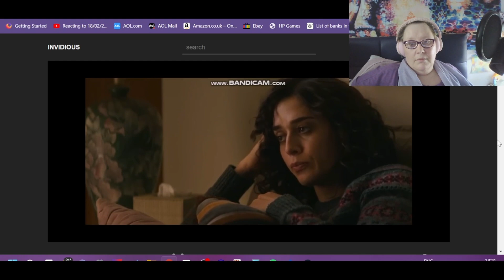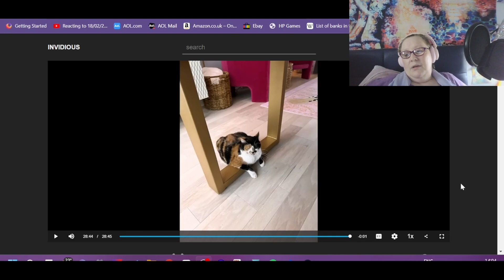Reacting to 31/05/2023 Toxic Relationships ☠️ How To Protect Your Energy And Heal